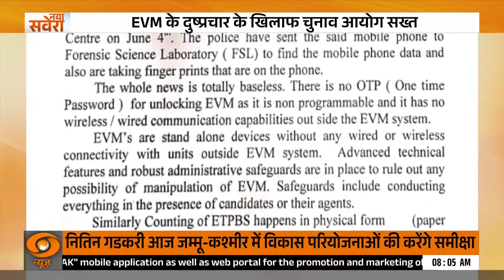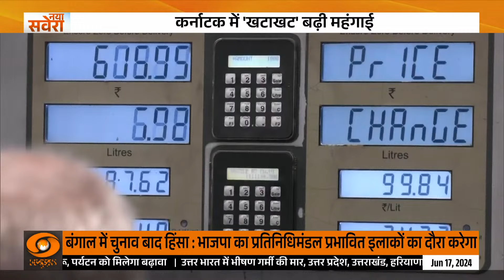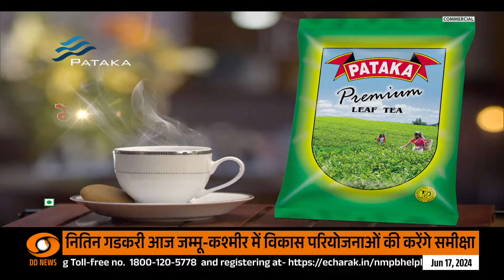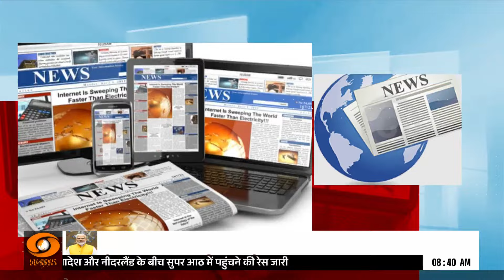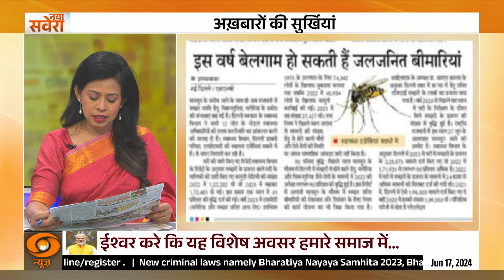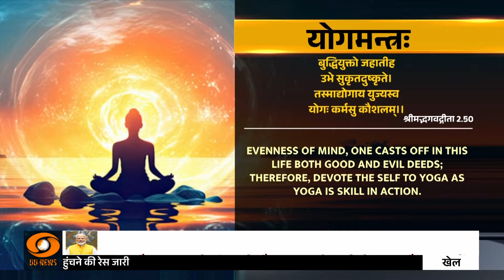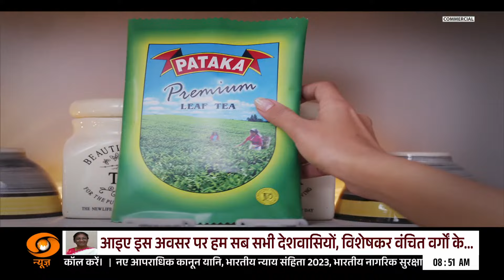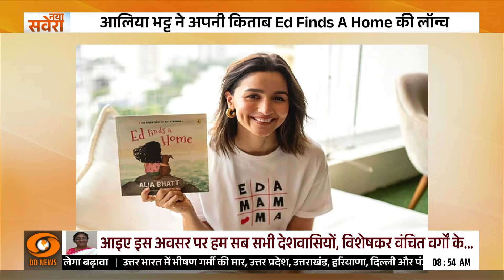अमेरिकी राष्ट्रीय सुरक्षा सलाहकार सुलिवन का भारत दौरा आज | Naya Savera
US National Security Adviser (NSA) Jake Sullivan will be in New Delhi on Monday for the second meeting of the initiative on Critical and Emerging Technologies (iCET), the first significant meeting since the third NDA government came to power.